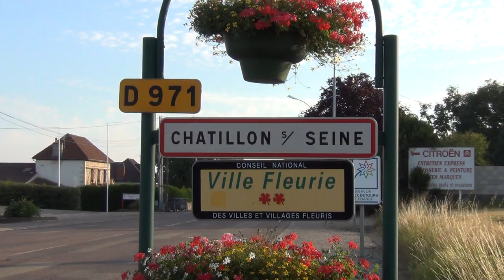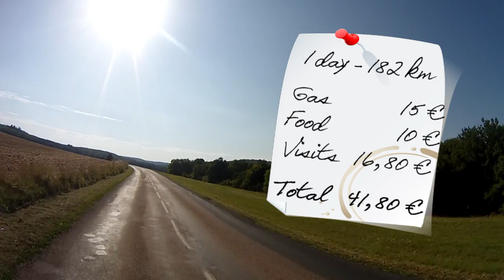Ride n' Roam: Day Trippin' in Burgundy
1 day trip in Burgundy, eastern France: a 182 km motorcycle tour around Châtillon-sur-Seine and visits of local places of interest.

Road-book :

Châtillon-sur-Seine
Chamesson
Aisey-sur-Seine
Villaines-en-Duesmois
Touillon
Marmagne
Fain-lès-Montbard
Venarey-les-Laumes
Alise-Sainte-Reine
Hauteroche
Thenissey
Présilly
Blessey
Poncey-sur-l'Ignon
Lamargelle
Moloy
Salives
Avot
Grancey-le-Château-Neuvelle
Recey-sur-Ource
Châtillon-sur-Seine

***MOVIEGOOF_86 DOES NOT OWN THE RIGHTS TO THIS SONG USED IN THIS VIDEO. THIS SONG IS THE PROPERTY OF THE ARTISTS AND THEIR RECORD LABEL.***